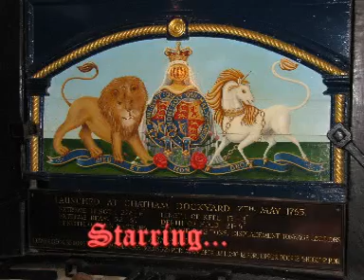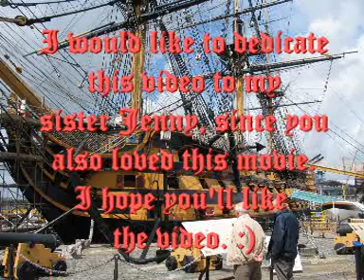That Hamilton Woman - The Last Farewell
This is a tribute video to Vivien Leigh and Laurence Olivier that focus on their movie That Hamilton Woman (1940) where they portray Lord Nelson and Lady Emma Hamilton. It's set to the song "The Last Farewell" by Elvis Presley. :)